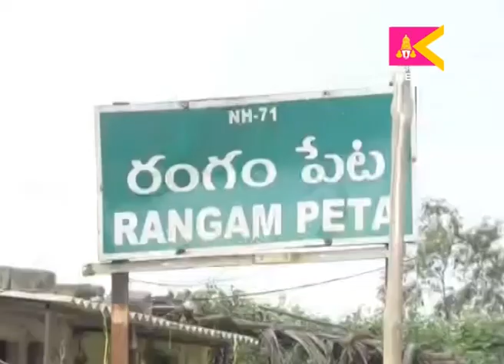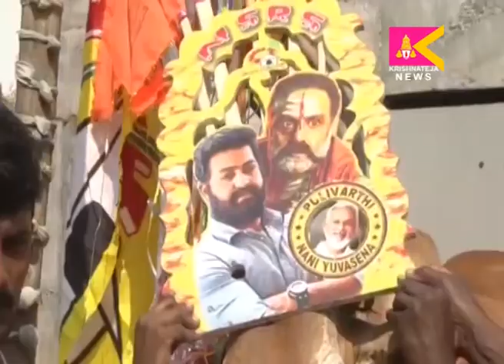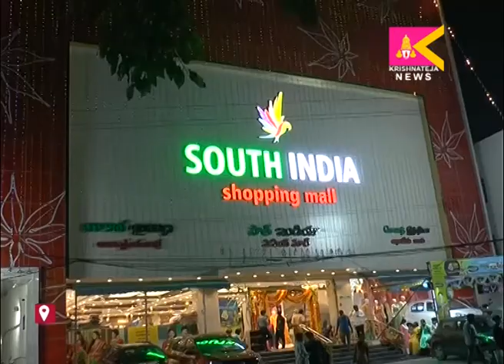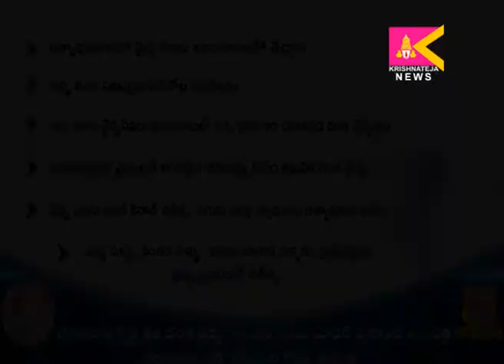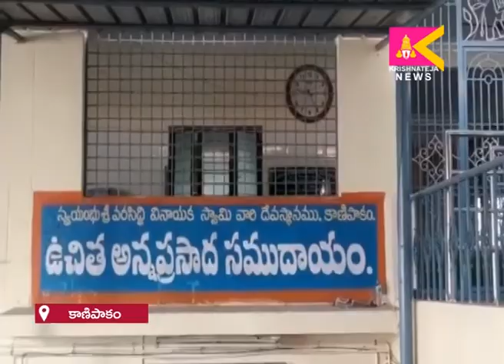16 01 2022 SITI KRISHNATEJA NEWS